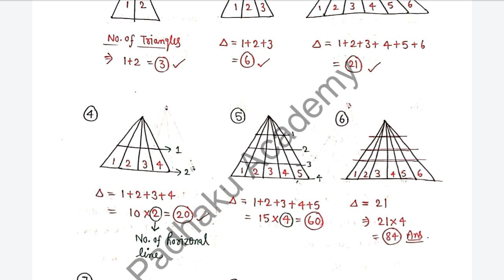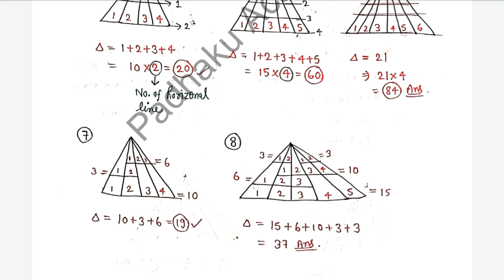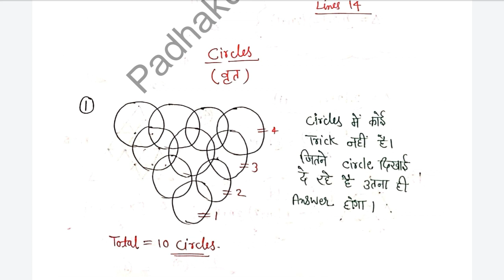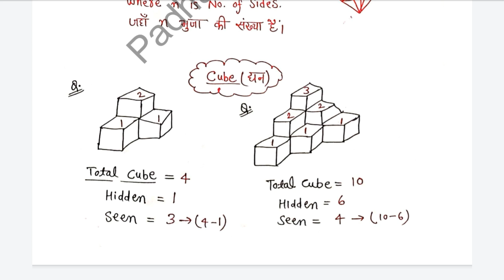Counting of figures | Best Trick for counting of figures | count figure in seconds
Countingoffigures | Reasoning Tricks for counting figure